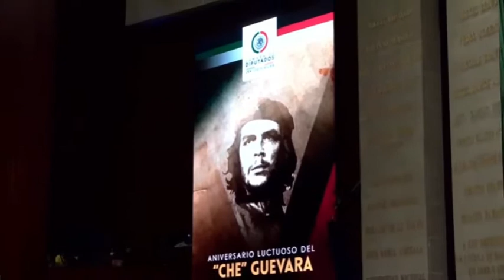Aniversario Luctuoso del Che Guevara | Elvia Yolanda Martínez